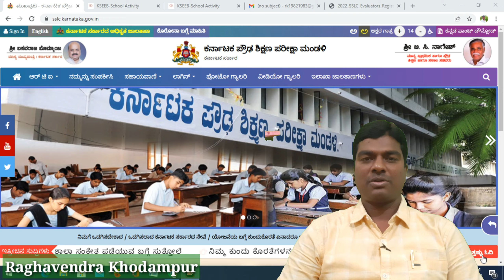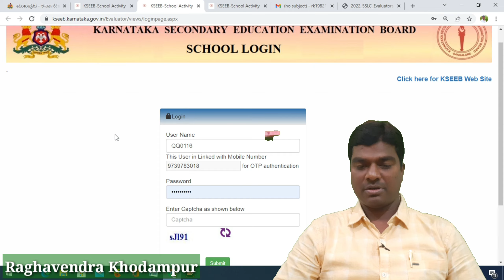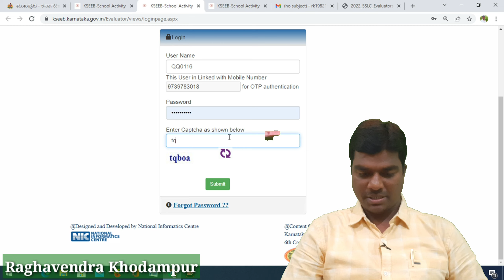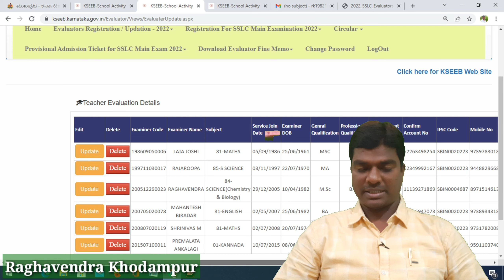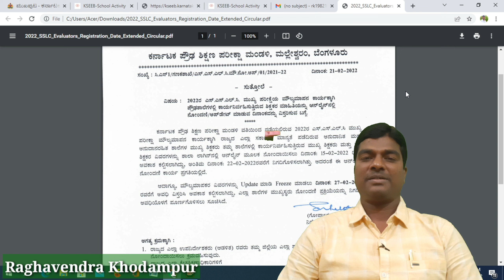SSLC Examination 2022 Evaluation॥SSLC Evaluators New Registration॥How To Update Evaluators Details